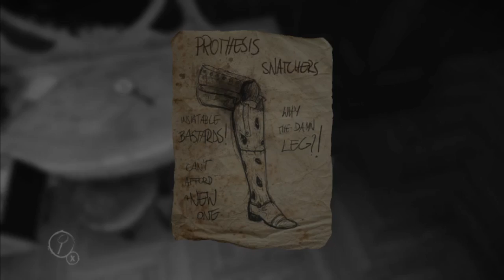Skiv Plays: Layers of Fear - Part 2 - The Adventures of What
It has come to light that I say what an inordinate amount of times. Yes, this is entirely due to confusion and having no awareness as to what's happening around me until I run face first into it.

Oh well, there's worse ways to live your life. I could have inhaled a whole bunch of crack while injecting marijuanas. Or is that better?

Research is needed.

BRB